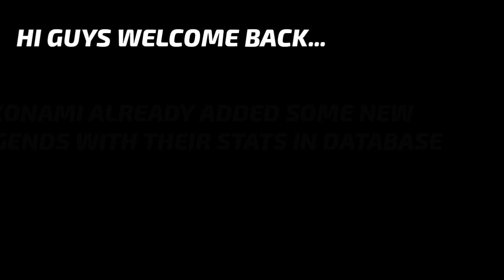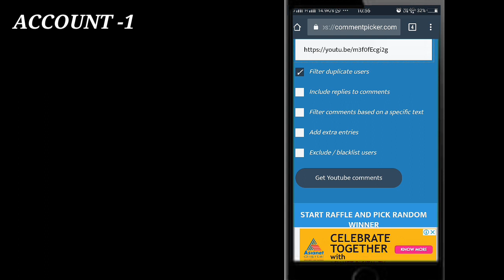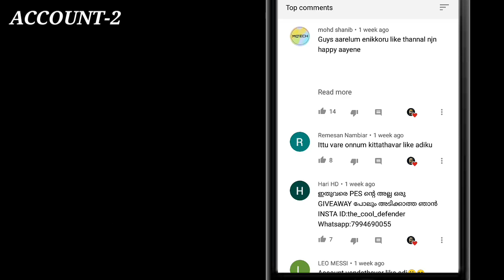Upcoming Top 11 legends in Pes 21 • Full Stats || 2 Legendary accounts Giveaway Result announcement